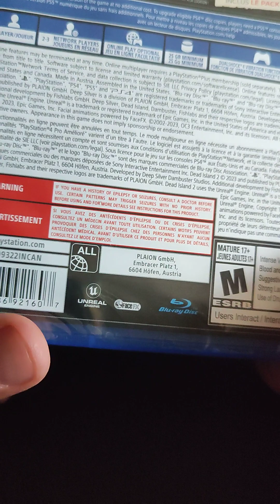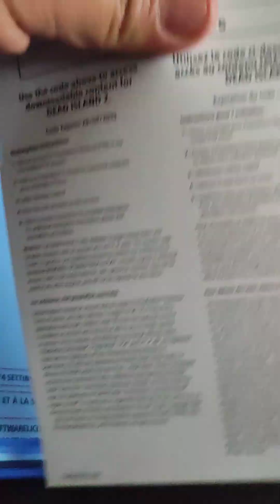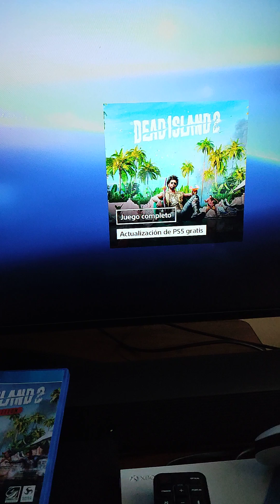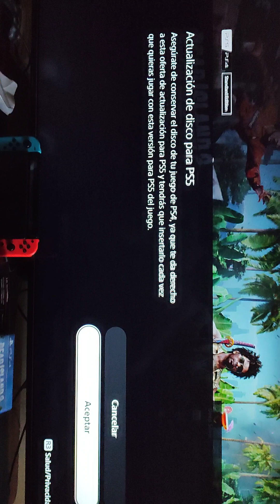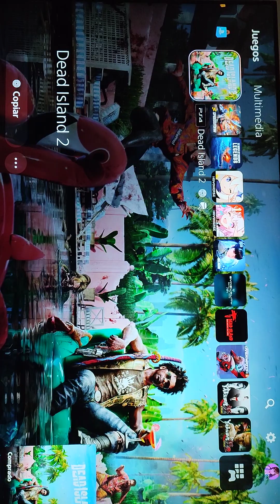Dead Island 2 - Day One Edition - Unboxing Ps4 (Gratis versión Ps5)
Actualización gratis para obtener la versión de Ps5 digital, pero necesitas siempre insertar el disco de Ps4 para jugar la versión de Ps5. // Free upgrade to get the digital Ps5 version, but you always need to insert the Ps4 disc to play the Ps5 version.